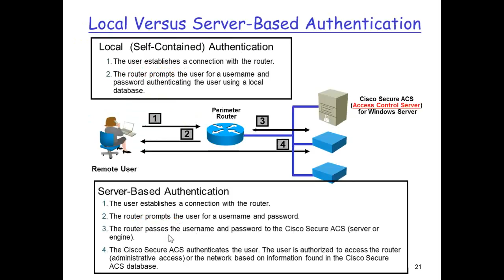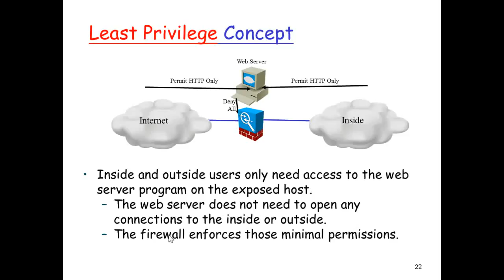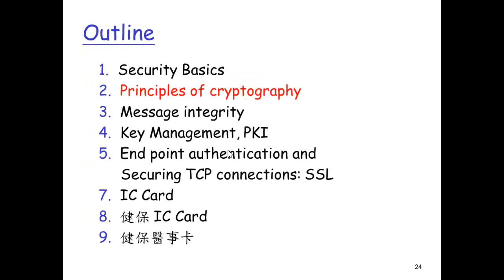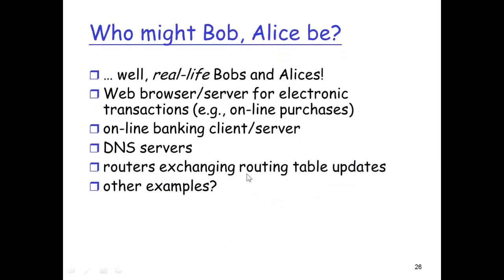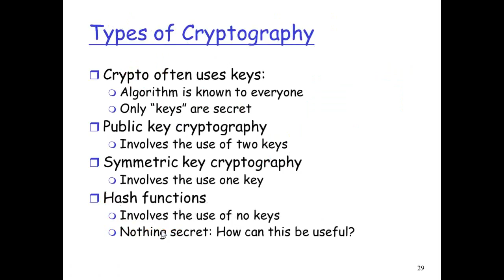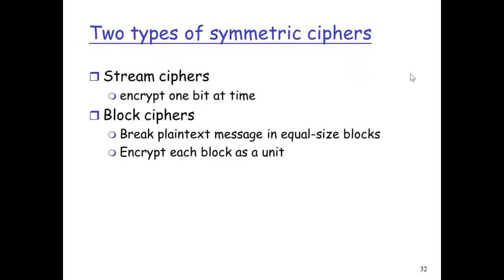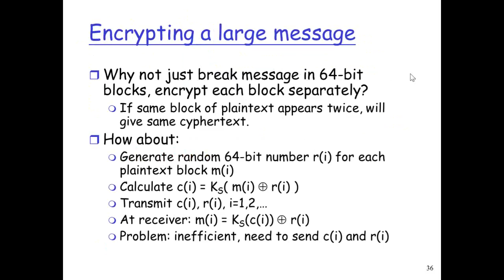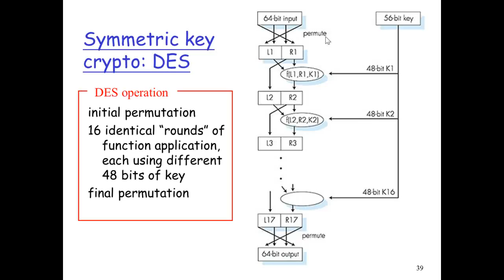2011.11.21 Telehealth @ FJU CSIE -04 Security and Privacy, IC card, Healthcare Card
輔大資工 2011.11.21 遠距醫療與健康服務
上課內容: Security and Privacy, IC card, Healthcare Card